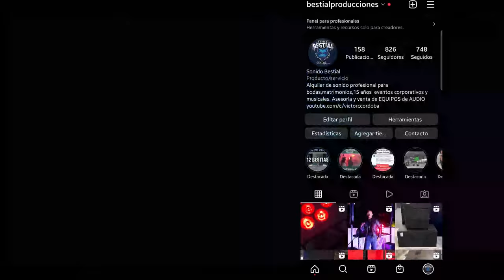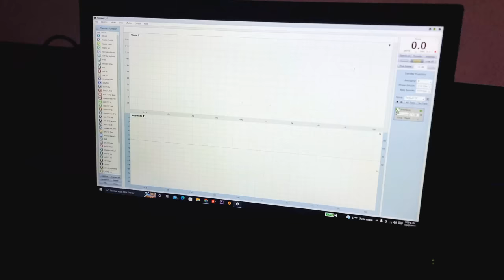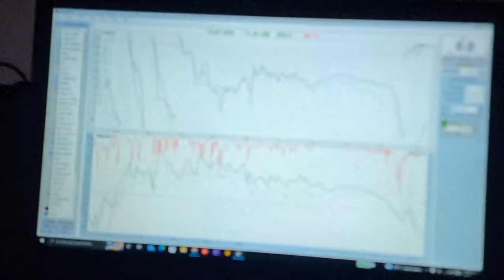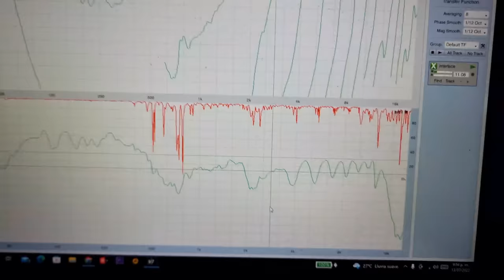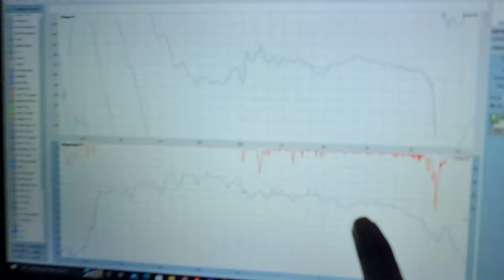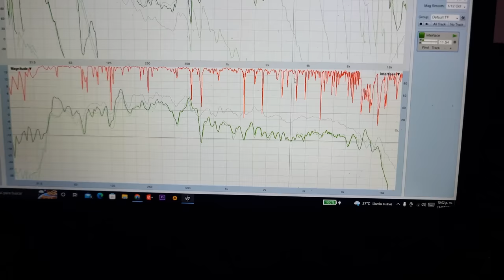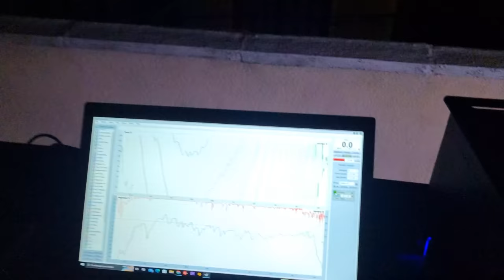👉El SECRETO de la COBERTURA HORIZONTAL: Aprende a Usar DOS ALTAVOCES POR LADO!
🔊 Descubre los SECRETOS de la COBERTURA HORIZONTAL: Aprende a Usar DOS o CUATRO ALTAVOCES POR LADO como un PROFESIONAL
Como Usar correctamente DOS ALTAVOCES POR LADO, CÓMO JUNTAR CAJAS DE ALTAVOCES UNA AL LADO DE OTRA, optimizando nuestro equipo de sonido
👉Sigueme a instagram en @bestialproducciones para ver mas Tutoriales

Como poner dos bocinas por lados, como usar dos bafles por lado, como sonar mas fuerte con 4 cabinas, como mejorar el sonido para nuestros evento con varios altavoces, son muchas de las preguntas que nos hacemos, en la planeación y programación de nuestros eventos
El arreglo de altavoces ha sido un tema al que muy poco se le ha prestado atención. Ya que nuestro sentido común nos lleva a usar de forma instintiva, a usar arreglos de fuente puntuales en paralelo con el fin de duplicar la fuerza que tiene un solo altavoz por el doble.

Desafortunadamente por falta de conocimiento, se violan leyes de la física y de la acústica que causan pérdidas importantes en la calidad de sonido. Las frecuencias que nos ayudan muchísimo a la claridad, inteligibilidad y calidad de sonido son los agudos, o frecuencias altas, las que nos da el sentido de la espacialidad y calidad de las escucha, en las sonorizaciones en vivo
En el video se realizan mediciones con el famosísimo programa de medición de doble canal, smaart live version 7, donde de forma clara, se explican los efectos reales  de éste tipo de arreglos, que perjudican la experiencia de escucha e incluso prestigio de la empresa contratante.

Aunque parezca fuera del sentido común, éste gran inconveniente tiene una excelente solución, y es que podemos sacar provecho de la forma trapezoidal o ángulos de las cajas, para realizar arreglos de altavoces pasivos, o amplificados o auto amplificados como los llama D.A.S Audio, es usando estos costados de las cajas con un ángulo de apertura en 45 grados desde el centro hacia cada uno de los costados, con el fin de que entre los ejes de los altavoces, hay 90 grados de diferencia

con ésto se tiene varios beneficios, entre ellos en la calidad de sonido mejora muchísimo con relación a la cobertura horizontal, se puede oír más claro en más espacio en un salón. Lo que se considera un método para mejorar el sonido en nuestros eventos. Incluso al frente de la caja, donde se ve menos favorecido el arreglo, el sonido es aceptable sin pérdida notoria de calidad de sonido.

Las cajas usadas en el ejemplo, son las Mackie SRT 212 lanzadas en el año 2020, que están entre la Mackie Thump y la SRM v Class en rendimiento y calidad sonora. La consola usada como procesador es la Soundcraft UI24R. Puedes usar cualquier altavoz de fuente puntual que tenga los requisitos en la forma y cualquier rango de precios y marca, sea sistema amplificador o altavoces pasivos de cualquier tamaño sea de 6,8,10,12,y 15 pulgadas.

Agradecimiento al mejor canal de sonido profesional de Youtube quien me enseñó y me inspiró a hacer éste video en mi propia versión, MUCHAS GRACIAS MAESTRO, todos mis suscriptores pido el favor de seguirlo y suscribirte a su canal.